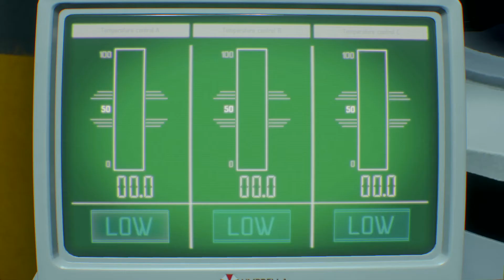RESIDENT EVIL 3 Vaccine Synthesis Lab Puzzle